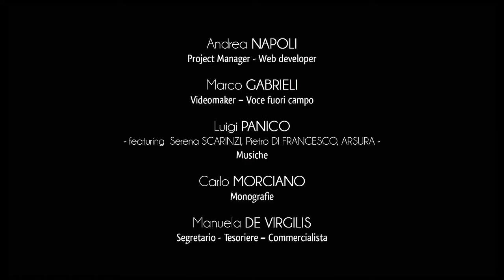Città di Miggiano - Cripta di Santa Marina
Nei pressi del cimitero monumentale di Miggiano si incontra la deliziosa Cripta di Santa Marina, importante monumento salentino afferente alla cultura e alla tradizione religiosa italo-greca.
Posizionata sotto l’omonima chiesetta, costruita nel corso dell’evo moderno, la cripta si sviluppa in tre ambienti ipogei.
Sulle pareti si individuano ancora importanti affreschi, risalenti, secondo gli studiosi, al lungo asse cronologico stimabile dall’undicesimo al quattordicesimo secolo.